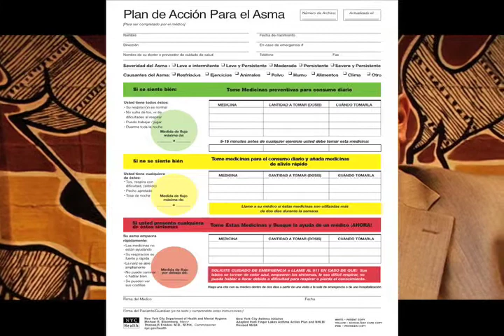Dr. Ortiz y el plan de accion de asma